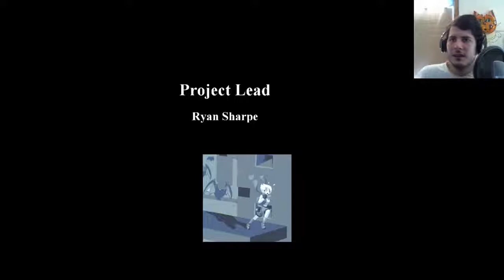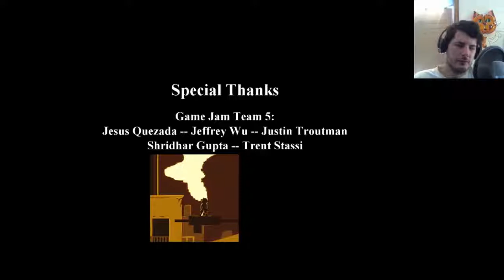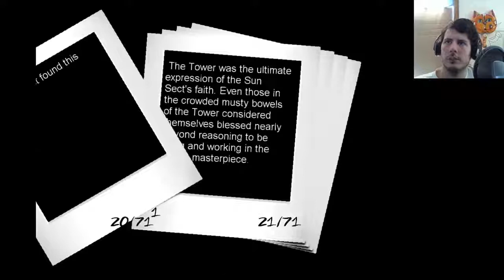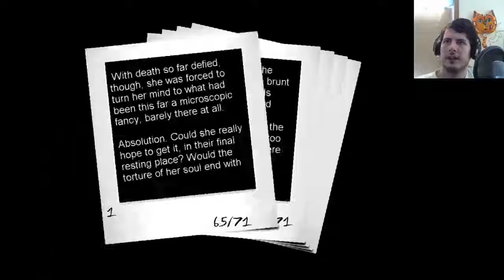Camera Obscura #16 - Second Sun Summit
The summit is so close within reach I can nearly see it, but the terrain grows ever more precarious and the mechanisms more complex. Can I reach it? Or will I have to go find the remaining mementos?